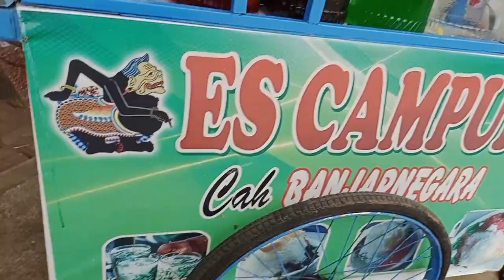Es Campur, Es Batunya di serut.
Es campur Banjarnegara ini sangat nikmat rasanya karena campuran bahan yang ada sangat pas di mulut dan menyegarkan.
yang paling enak di lihat adalah saat es batu di serut, jadi ingat masa lalu dahulu saat minum es.